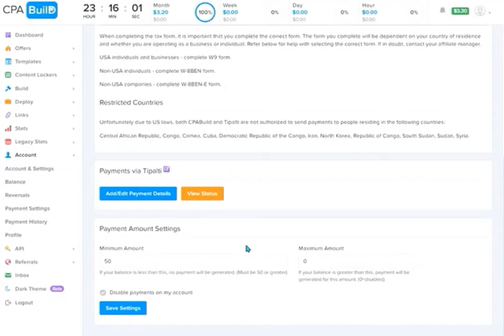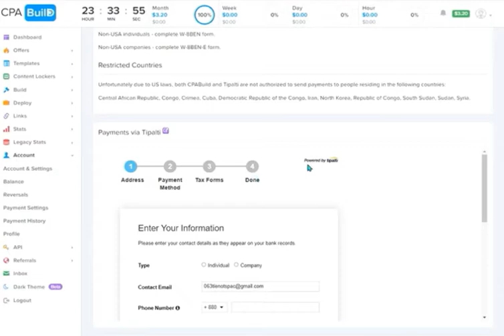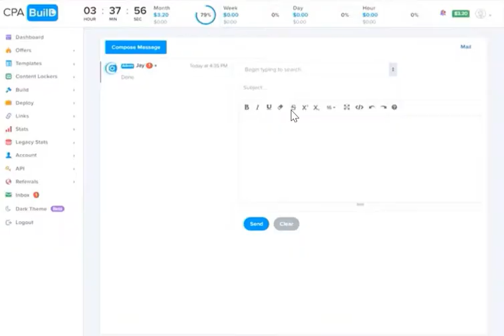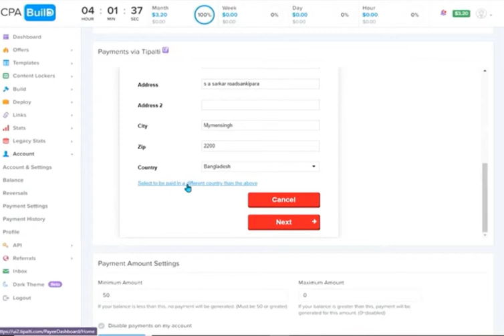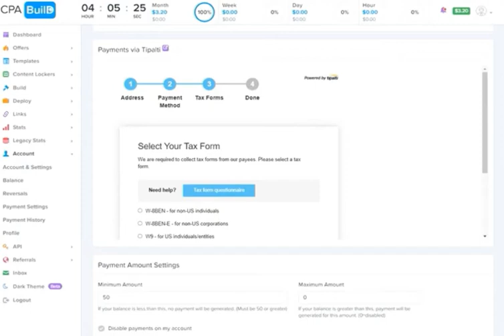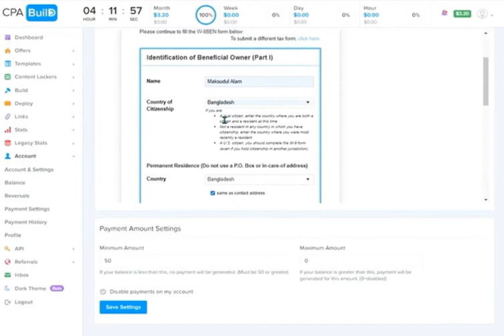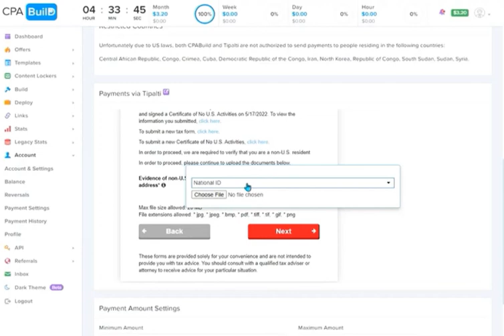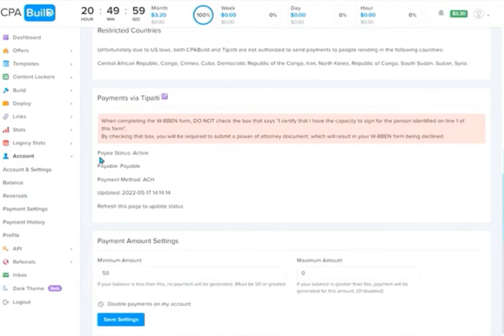How to Setup Tipalti in CPABuild For Payoneer Payments Method (2022)@CapstoneIT360